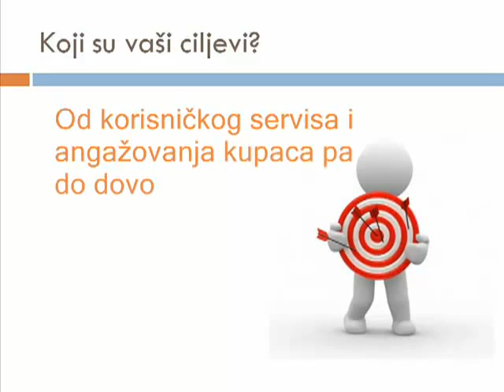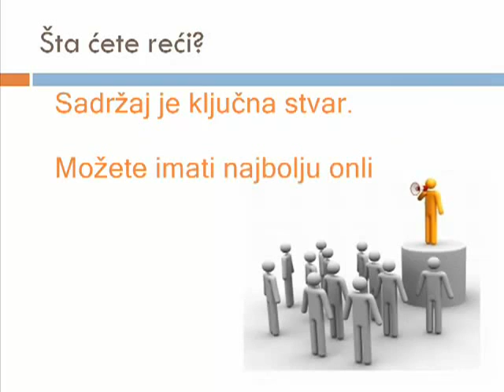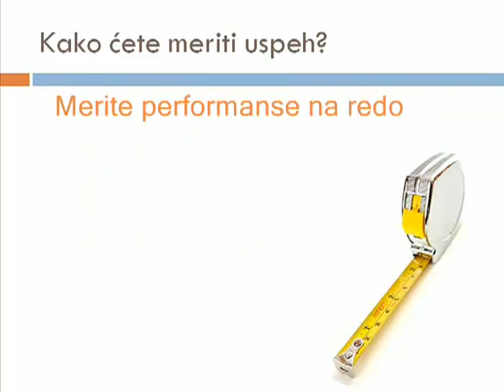5 koraka do savrsene strategije za socijalne medije